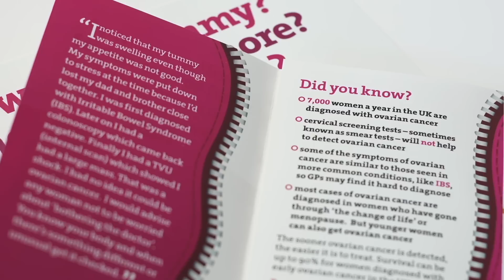Ovarian cancer awareness programme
The Public Health Agency, in partnership with Target Ovarian Cancer and Angels of Hope, has produced leaflets and posters to raise awareness of the symptoms of ovarian cancer, which will be delivered across Northern Ireland. Una Crudden, who is an ovarian cancer campaigner and has the condition herself, speaks about the importance of the initiative and of knowing the symptoms to look out for.